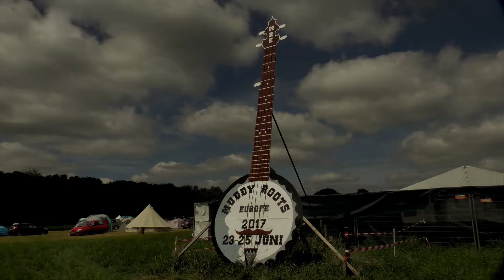Philip Bradatsch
Muddy Roots Europe 2017